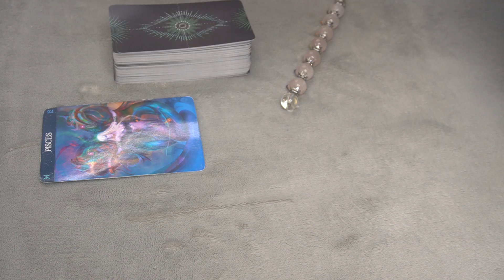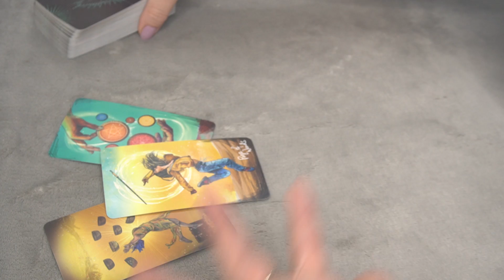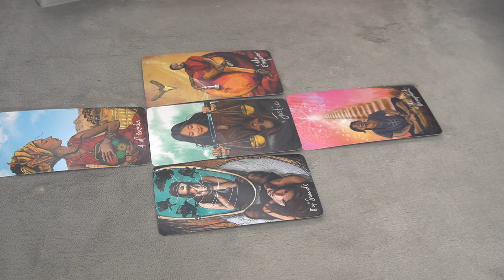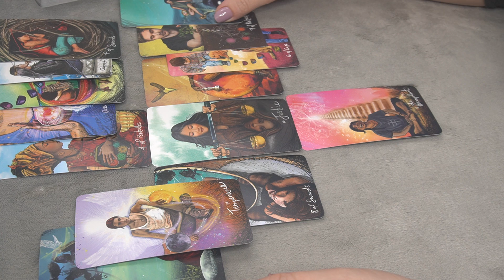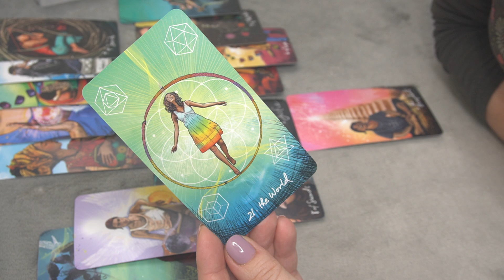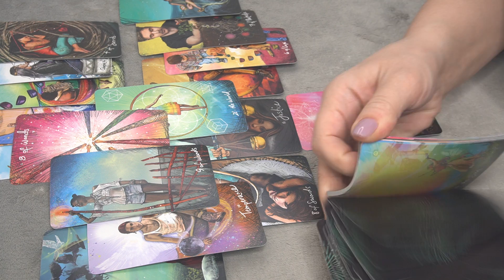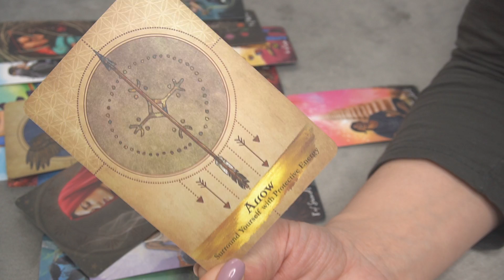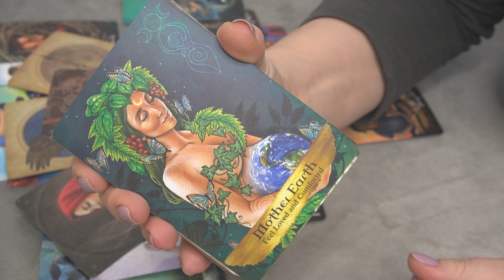PISCES DECEMBER 8-15 * THIS ONE COMES WITH RED FLAGS *